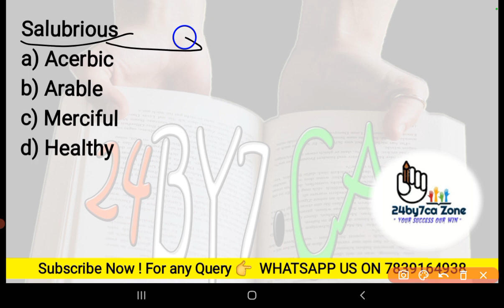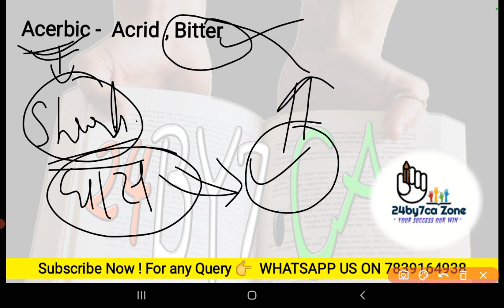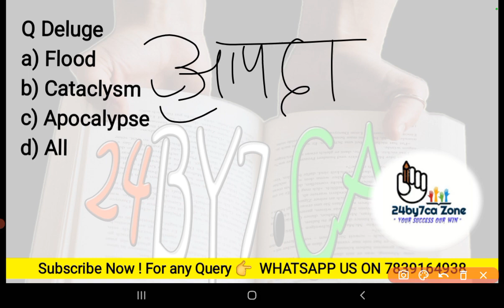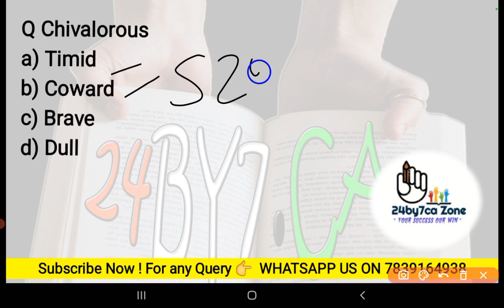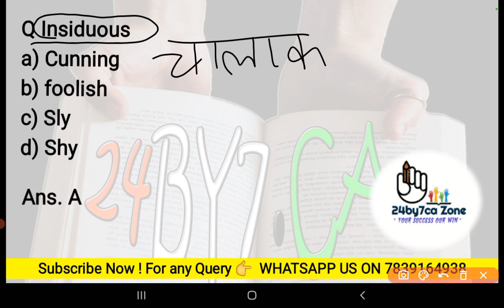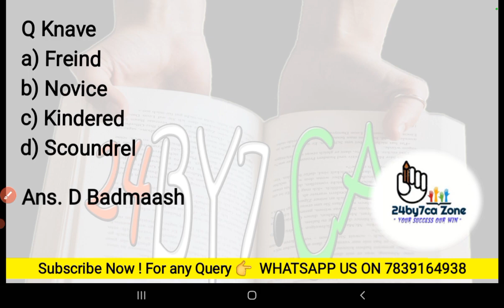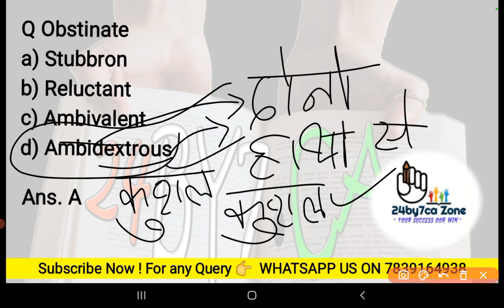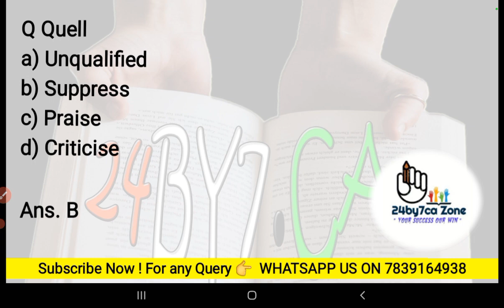English Class for Lucknow University Entrance Exam & National PG Entrance Exam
this video Covers :

a) English Questions for Entrance Exam Preparation 2024
b) Lucknow University Entrance Exam Preparation 2024
c) National PG Entrance Exam Preparation 2024
d) CUET UG Entrance Exam Preparation 2024
e) CUET PG Entrance Exam Preparation 2024
f) IT Girls College Lucknow Entrance Exam Preparation 2024

lucknow university ba admissions 2024 ,